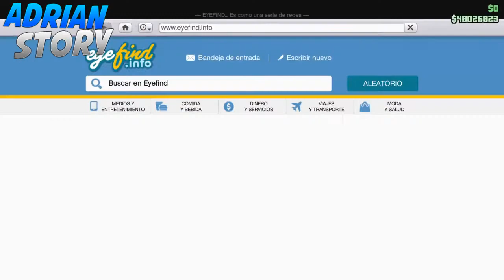NUEVO METODO MASIVO $2.300.000 EN 5 MINUTOS DUPLICAR COCHES DINERO INFINITO GTA 5 ONLINE PS4 PC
¡Muy Buenas Mundo! Aquí Os Dejo Otro Truco De Grand Theft Auto 5 Online Y De Otros Muchisimos Que vendrán De Este ¡Fantastico Juego! Grand Theft Auto 5 Online Espero Que Os Mole El Truco Y Nada Asta El Proximo Truquito MKNS!! ¿TE HA GUSTADO? EL VIDEO? ► Mi Facebook ► Mi Canal MATRICULA FANTASMA ░░░░░░░░░░░░▄▄ ░░░░░░░░░░░█░░█ ░░░░░░░░░░░█░░█ ░░░░░░░░░░█░░░█ ░░░░░░░░░█░░░░█ ███████▄▄█░░░░░██████▄ ▓▓▓▓▓▓█░░░░░░░░░░░░░░█ ▓▓▓▓▓▓█░░░░░░░░░░░░░░█ ▓▓▓▓▓▓█░░░░░░░░░░░░░░█ ▓▓▓▓▓▓█░░░░░░░░░░░░░░█ ▓▓▓▓▓▓█░░░░░░░░░░░░░░█ ▓▓▓▓▓▓█████░░░░░░░░░█ ██████▀░░░░▀▀██████ ●●►╔═╦╗╔╦═╦═╦╦╦╦╗╔═╦══╦═╗◄●● ●●►║╚╣║║║╚╣╔╣╔╣║╚╣═╬╗╔╣═╣◄●● ●●►╠╗║╚╝╠╗║╚╣║║║║║═╣║║║═╣◄●● ●●►╚═╩══╩═╩═╩╝╚╩═╩═╝╚╝╚═╝◄●● █║▌│█│║▌║││█║▌│║▌║ Lα cσpiα dε εstε vidεσ, sεяα dεnunciαdα. GTA 5 ONLINE 1.51 - DINERO INFINITO GTA 5 ONLINE (LEGAL) GTA 5 Online 1.51/1.51 - NUEVO TRUCO DINERO INFINITO SIN AYUDA DUPLICAR COCHES - MONEY GLITCH *NEW* GTA 5 ONLINE 1.52 DINERO MUY FACIL EN POCO TIEMPO ¡SIN AYUDA! - MONEY GLITCH SOLO 1.52 GTA V ONLINE CHETANDO CUENTA - DINERO INFINITO SIN AYUDA AUTOS GRATIS GTA V ONLINE 1.52/1.52 GTA 5 ONLINE 1.51/1.52 TRUCO DINERO INFINITO SOLOS DUPLICAR AUTOS SIN AYUDA GTA V ONLINE 1.51/1.53 TRUCO DINERO Y RP INFINITO GTA 5 ONLINE 1.53/1.53/PObre GTA 5 ONLINE 1.51/1.52 NUEVO TRUCO DINERO INFINITO SIN AYUDA SIN ESPERAS *MONEY GLITCH* BESTIAL COMO GANAR DINERO EN SEGUNDOS!! GTA 5 ONLINE GTA V ONLINE - COMO GANAR MUCHO DINERO en GTA 5 ONLINE / PS3, PS4, XBOX 360 y ONE - diciembre GTA 5 ONLINE 1.56/1.56 NUEVO TRUCO DINERO INFINITO AUTOS GRATIS GTA V ONLINE 1.53/1.53 CHETANDO CUENTA - DINERO INFINITO SIN AYUDA AUTOS GRATIS GTA V ONLINE 1.56/1.56 GTA V online | PS4 | TRUCO! Consigue dinero infinito diciembre 2016 | Gameplay en español CHETANDO CUENTA - DINERO INFINITO SIN AYUDA AUTOS GRATIS GTA V ONLINE 1.52/1.52 CHETANDO CUENTA - DINERO INFINITO SIN AYUDA AUTOS GRATIS GTA V ONLINE 1.54/1.54 GTA ONLINE 1.56/1.56 NUEVO TRUCO DINERO Y NIVEL INFINITO SIN AYUDAS EN GTA ONLINE 1.54/1.54 GTA 5 ONLINE 1.51/1.55 DINERO INFINITO SIN AYUDAS Y RAPIDO - AUTOS GRATIS PARA POBRES - BRUTAL DUPLICAR AUTOS SIN AYUDAS Y SIN ESPERAS! 1.55 DUPLICAR AUTOS DE LUJO SIN AYUDA Y SIN ESPERAS 1.55 GTA 5 ONLINE GTA 5 ONLINE TRUCO DUPLICAR AUTOS GRATIS SIN AYUDA Y SIN ESPERAS! 1.55 ROCKSTAR REGALA DINERO POR HACER ESTO! GTA 5 ONLINE DINERO INFINITO 1.56